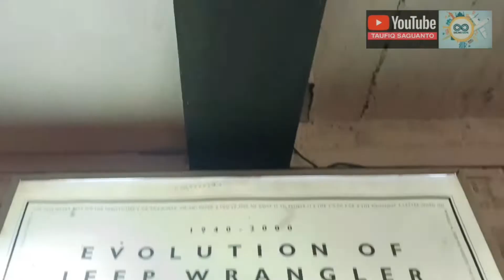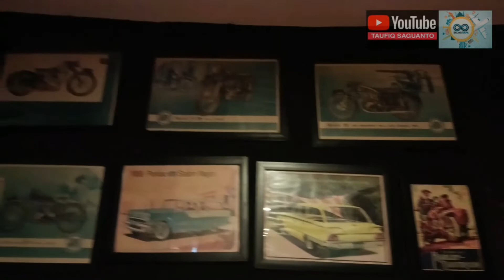Cafe Jeep & Griya Gribik Malang, Bertemunya Interior Dan Kendaraan Antik.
Saksikan Hanya Di Channel YouTube Taufiq  Saguanto